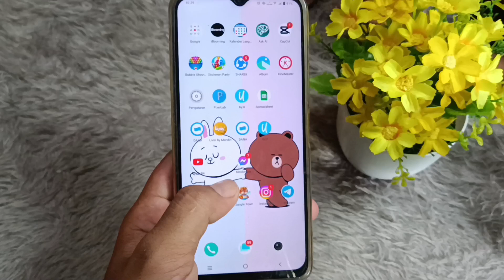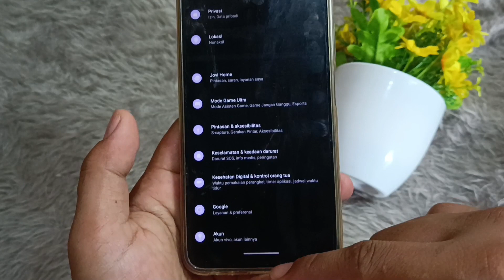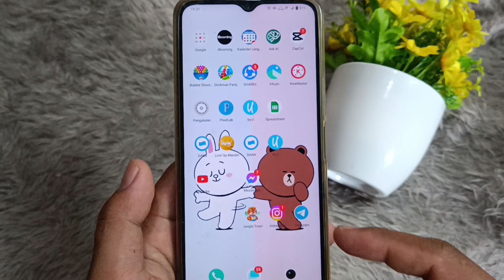Cara Menghilangkan Tombol Navigasi Hp Vivo y22, vivo y21, vivo y35, vivo y16 dan Hp Vivo Lainnya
Tombol navigasi di bagian bawah layar bisa di hilangkan. Cara menghilangkan tombol back dan home atau navigasi ini bisa anda lakukan dwngan mudah. Ikuti langkah langkah cara menghilangkan tombol navigasi di jp vivo berikut ini